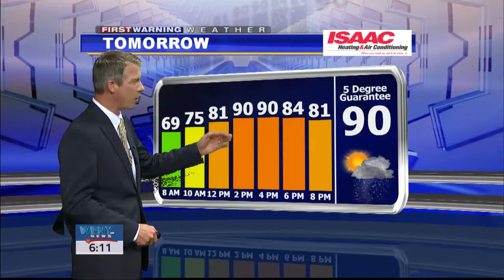8 04 16wx